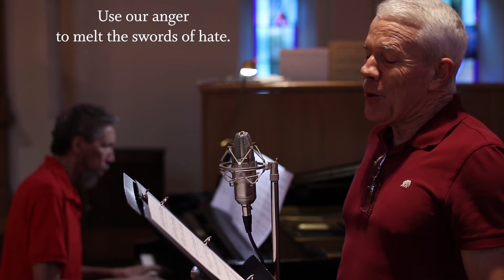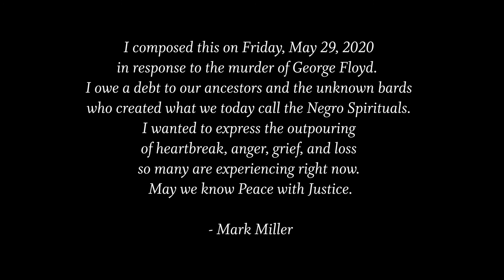2020 06 14 Anthem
"Lament," a new work by Mark Miller, sung by Mark Cereghino, accompanied by Leon Burke III.